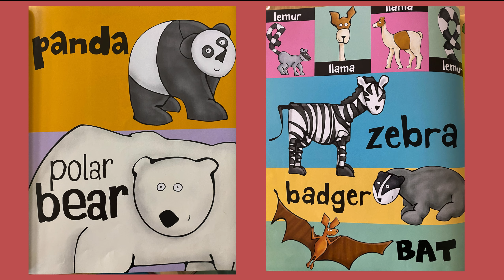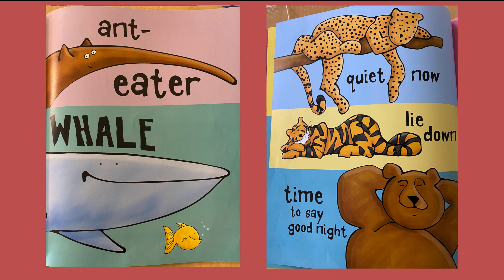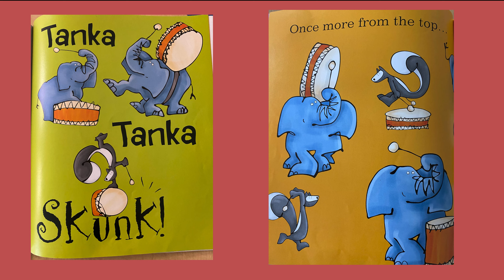Tanka Tanka Skunk - Read Along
Meet Tanka and his friend skunk. Say they names together, they sound like the drum!